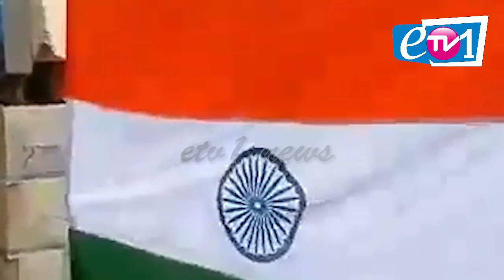Indian Muslim Desh Bakthi|మోడీ దెబ్బ అంటే ఇది